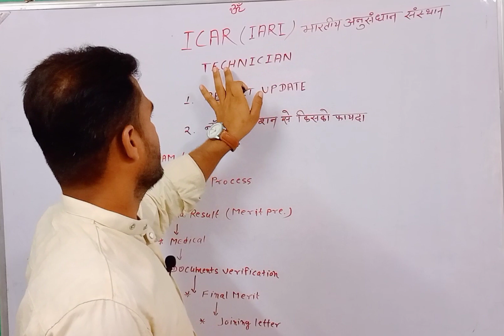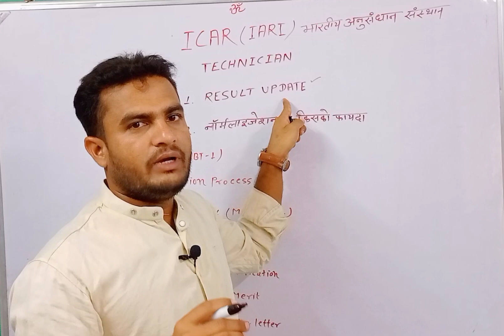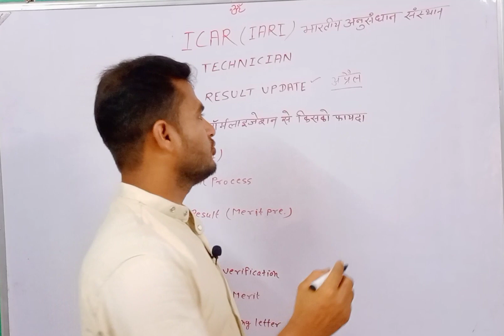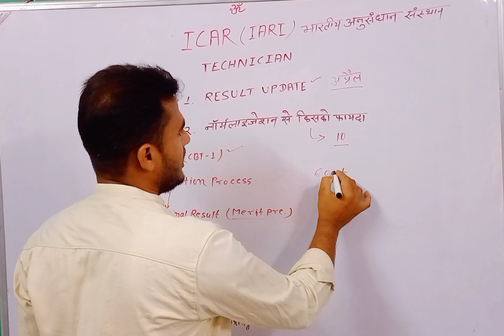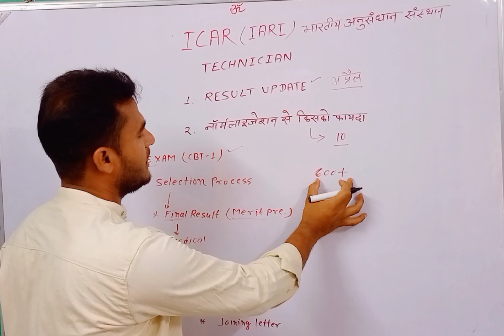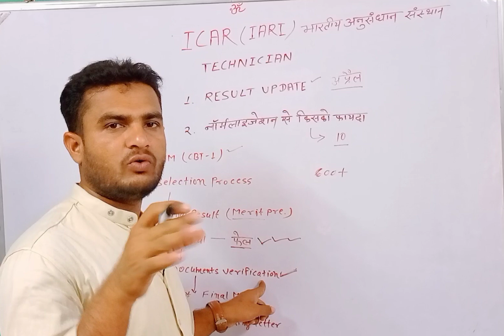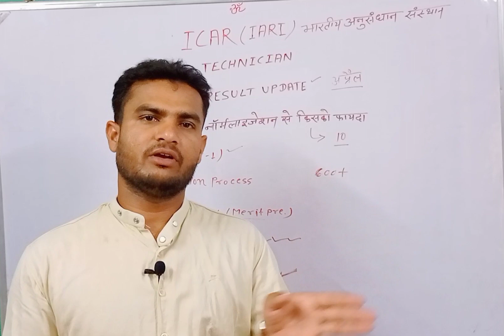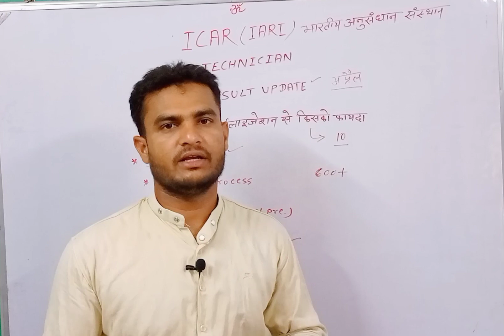ICAR (IARI) Technician नॉर्मलाइजेशन से किसको फायदा | technician result update